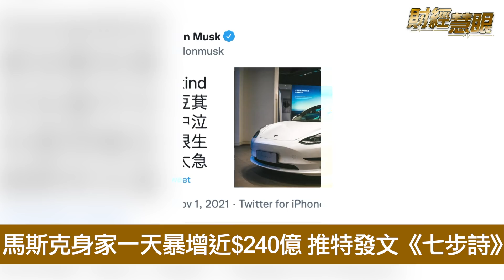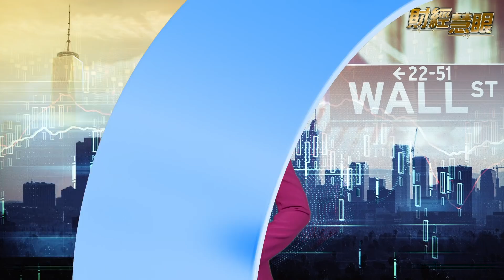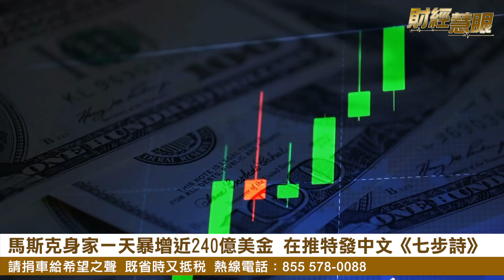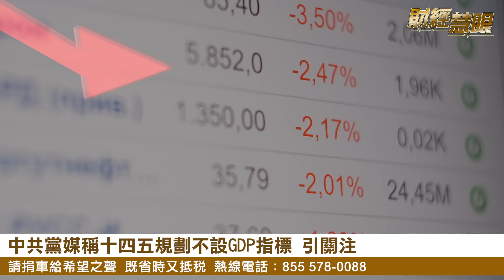李克强公開討論中國經濟下行；中共十四五規劃抛棄GDP；馬斯克推特貼出中文詩【希望之聲TV-財經慧眼-2021/11/02】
李克强 公開承認中國經濟已經下行；中共 黨媒稱十四五規劃不設GDP指標；特斯拉創始人#馬斯克 推特貼中文《七步詩》，引熱議。

新聞内容：
李克强承認中國經濟在下行 稱小企業需減稅
氣候峰會上 國際領導人宣佈2030年結束森林砍伐
中國經濟太差 青年拒996 無奈選擇躺平
美國商會：中共防疫措施引發外資主管出走
馬斯克身家一天暴增近240億美金 在推特發中文《七步詩》
中共黨媒稱十四五規劃不設GDP指標 引關注
iPhone 13交付時間拉長 分析師稱總體穩定